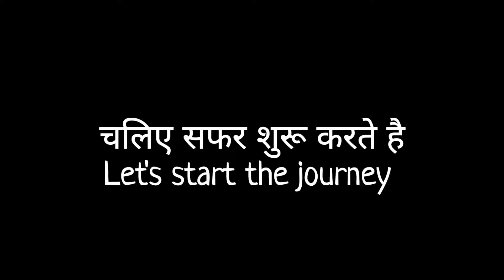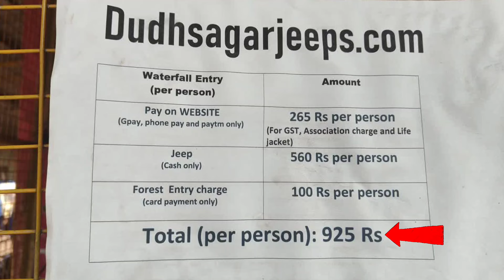Dudhsagar waterfall trek | Dudhsagar Waterfall River | Places to visit in goa | Day 4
Title : Dudhsagar waterfall trek | Dudhsagar Waterfall River | Places to visit in goa|  Day 4

Related questions

1) Dudhsagar waterfall jeep safari online booking
2) Dudhsagar waterfall open or closed
3) Dudhsagar waterfall trek
4) Dudhsagar waterfall best time to visit
5) Dudhsagar Waterfall River
6) Is Dudhsagar waterfalls open now?
7) Is Dudhsagar Falls worth visiting?
8) Can we directly go to Dudhsagar Falls?
9) Dudhsagar waterfall ticket price
10) Dudhsagar waterfall photos
11) Dudhsagar waterfall distance
12) Dudhsagar waterfall information
13) Dudhsagar waterfall timing
14) Dudhsagar waterfall direction
15) Can we visit Dudhsagar in car?
16) How much is the jeep safari in Dudhsagar?
17) Why is Cola Beach famous?
18) Can you swim Cola Beach Goa?
19) Cola Beach in Goa
20) Cola Beach kayaking
21) Cola beach Goa directions
22) Cola beach backwater